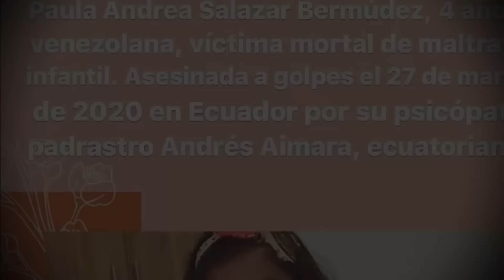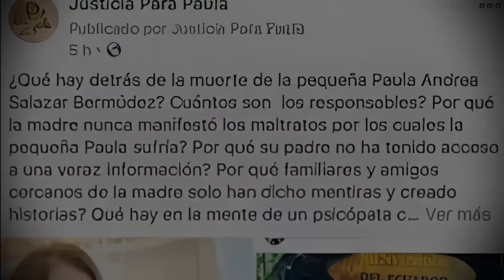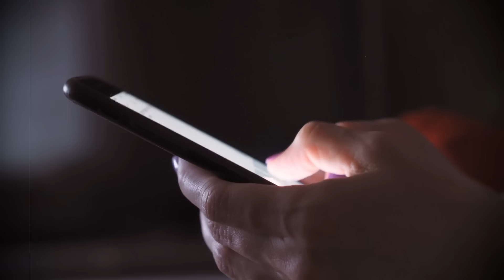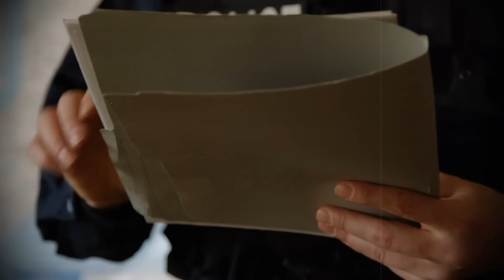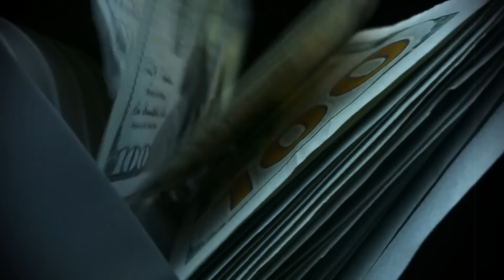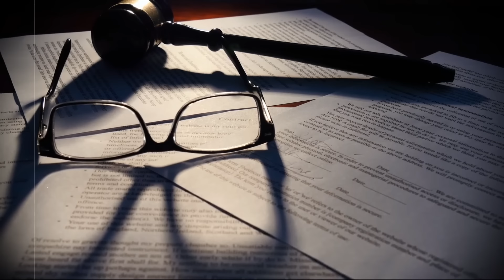Das KANN NICHT EIN MENSCH getan haben. Mutter setzte sich nicht einmal für sie ein